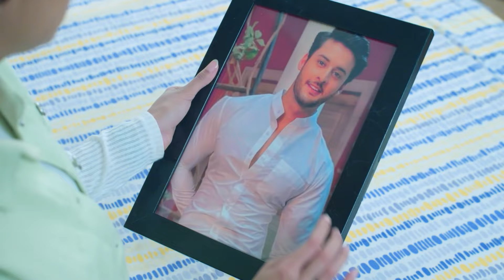مسلسل خفايا القلوب 4 - حلقة 9 - أقوى مشهد 2